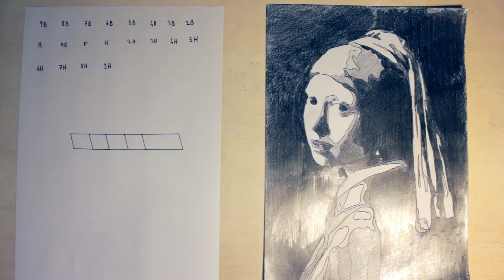Resim Sanat Eğitimi 4- Karakalem Tonlama Çalışması- Karbon Kağıt Transfer Tekniği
Karakalem ton skalası oluşturma, kurşun kalem dereceleri ve karbon kağıt kullanımıyla ilgili bilgiler yer almaktadır. İyi seyirler.